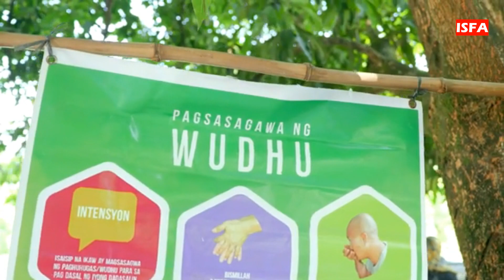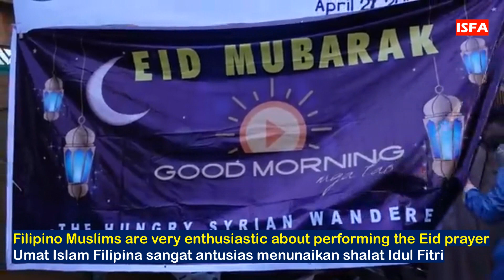Islamic Life in the Philippines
Islam is the oldest recorded monotheistic religion in the Philippines. Islam reached the Philippines between the 14th and 12th centuries with the arrival of Muslim traders from the Persian Gulf and the Malabar Coast of South India, and followers from several sultanates and kingdoms in the Malay Archipelago. According to the Pew Research Center for the Philippines in 2000, 11% of the country's population was Muslim. While many of the population are Roman Catholic, some ethnic groups are Protestant, non-religious, Buddhist, Animist and Hindu.